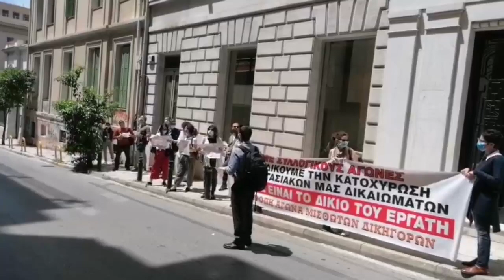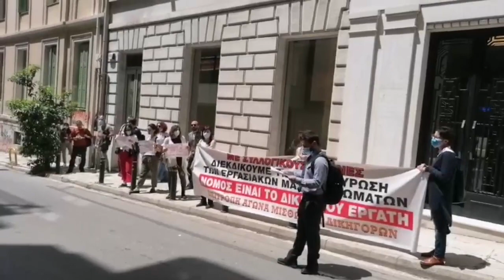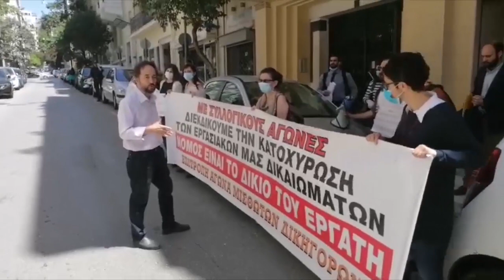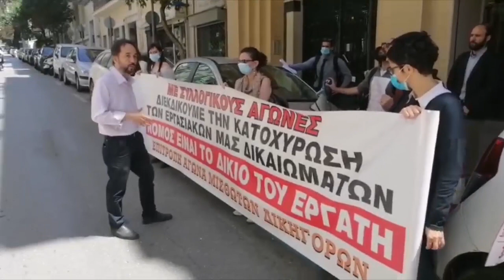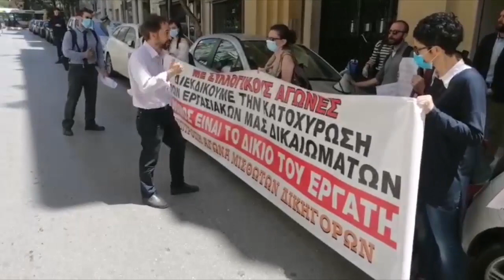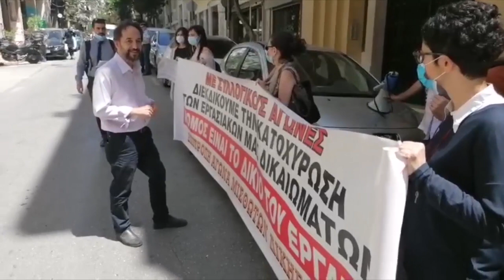ΚΙΝΗΤΟΠΟΙΗΣΗ ΕΠΙΤΡΟΠΗΣ ΑΓΩΝΑ ΔΙΚΗΓΟΡΩΝ